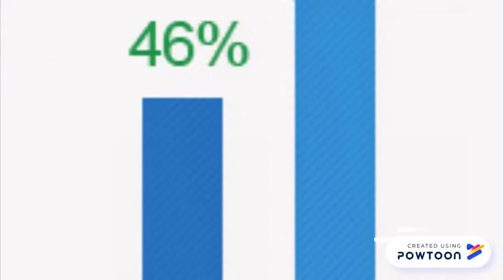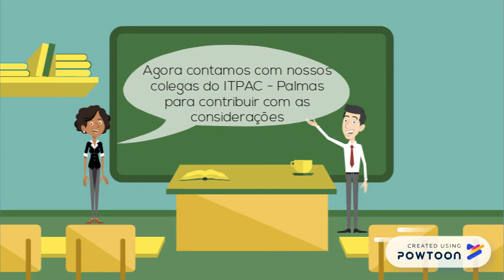História do Conceito de Saúde